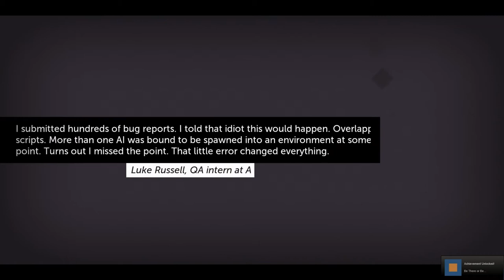Let's Play Thomas Was Alone - Scenario 1 - Array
I completed Thomas Was Alone in one sitting, but that may not be the best way to watch it. I will upload each scenario separately and place them in a YouTube playlist for more convenient viewing. Apologies for any sudden cuts, and for me being boring at times.